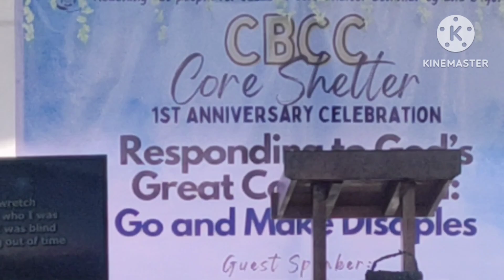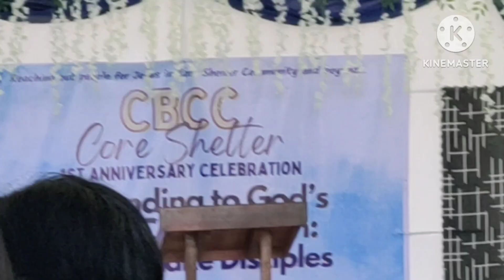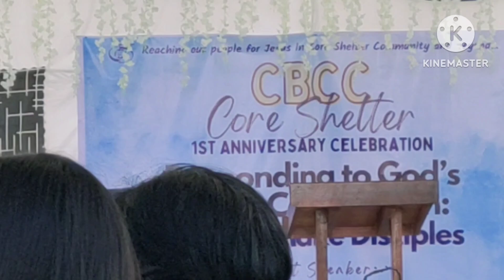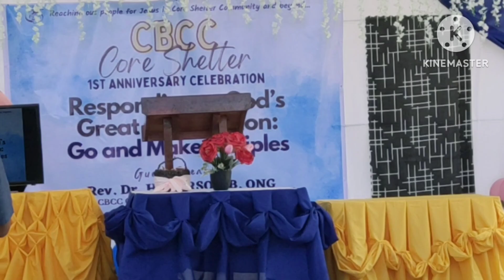CBCC CORE SHELTER 1ST YEAR ANNIVERSARY